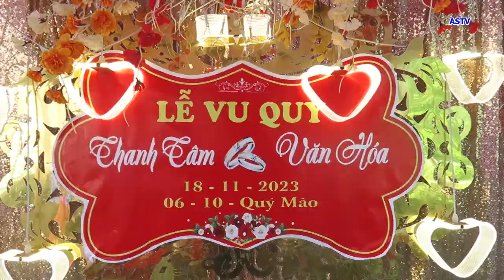SÀN SẬP TẠI TÀ XA. Mbon. MẾT MỨC XUM ÊM PẢ TRẺ,